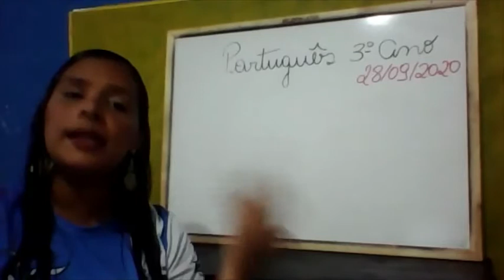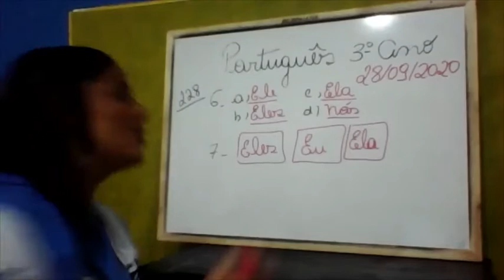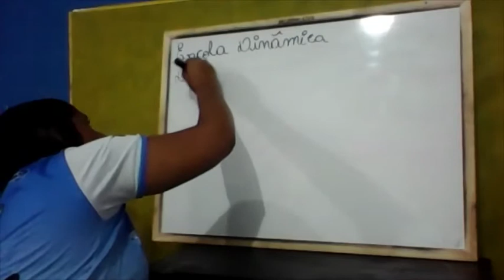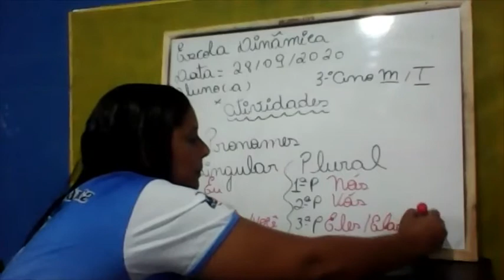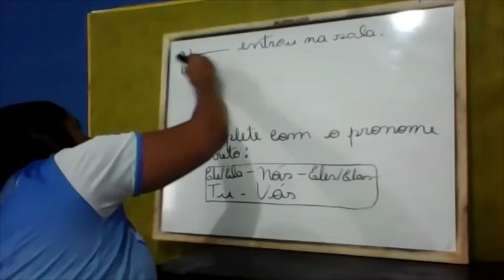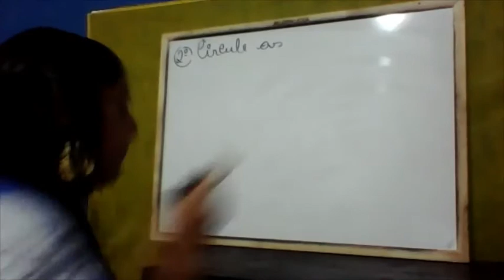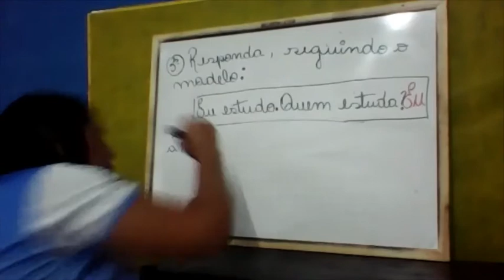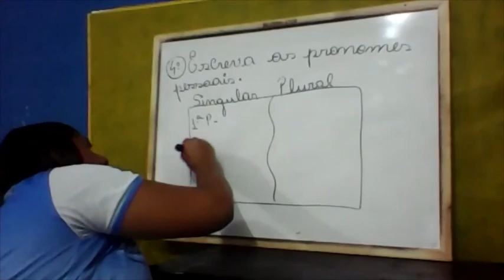AULA DO 3ºANO DE PORTUGUÊS 28 09 PROF. ANA